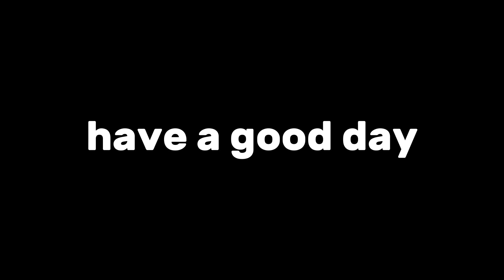Saitama Vs All Bosses in Blox Fruits!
yez

blox fruits, how to get kitsune blox fruit, fruit awaken blox fruits, kitt gaming, how to get tty blox fruits, blox fruits mammoth blox fruits, blox fruits perm fruits trade
leopard blox fruits, dough blox fruits, blox fruits secret island, kitsune fruit blox fruits, blox fruit update 20, dragon fruit blox fruit, roblox one piece, kitt gaming, how to get true triple dark blade,
rip indra, leopard roll blox fruits , leopard fruit showcase , Blox Fruits rare fruits ,blox fruits new update , Blox fruits mythical fruits , blox fruit cash , race v4 awakening, trading leopard blox fruits from kilo fruit